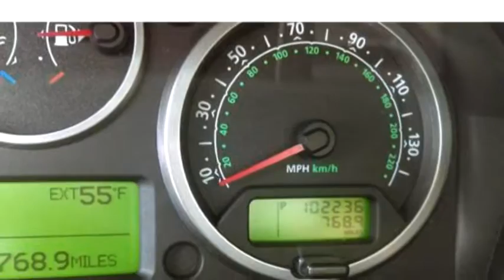2006 Land Rover RANGE ROVER SPO $ by Future Auto Sales